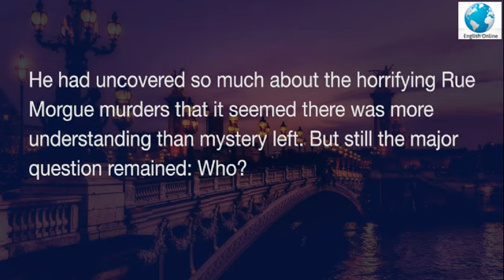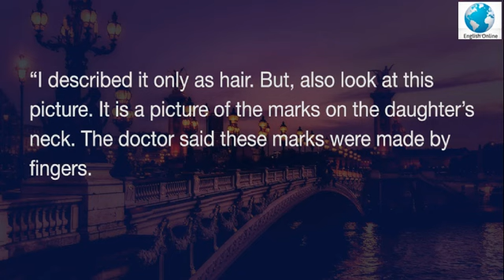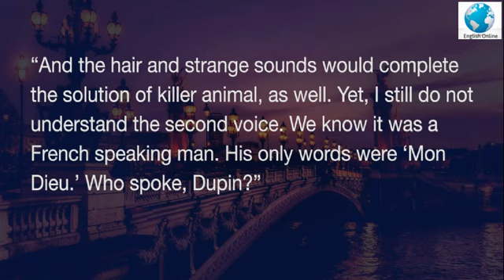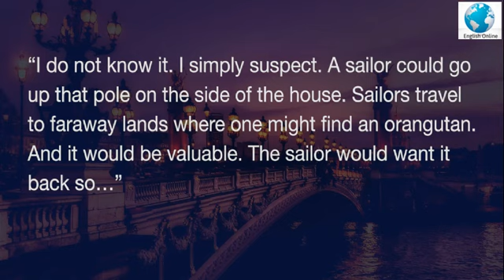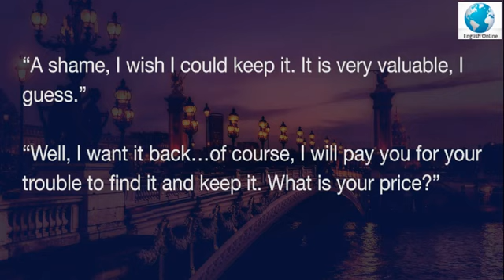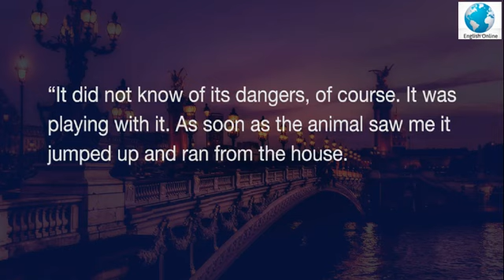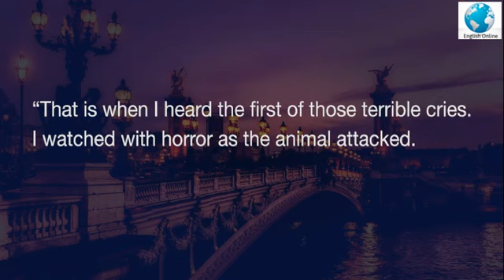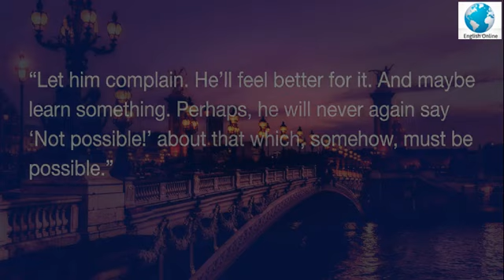Learn English With Short Stories | The Murders in the Rue Morgue Part 5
Learn English with short stories. Listen and read short stories in English specially written for English students. You will improve your reading fluency and comprehension and develop your vocabulary. These are award-winning short stories, told using language easily understood. These will not only improve your English reading comprehension but also open your mind to different worlds.
You can follow along reading while also listening to how a native speaker pronounces words.